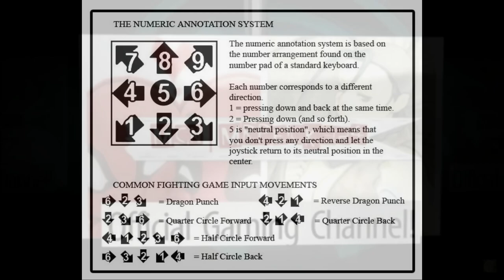[Coreupt] pecks Combo Guide of Winry [PC]